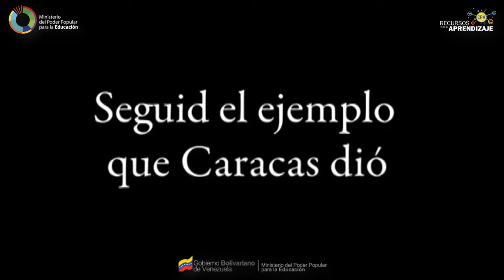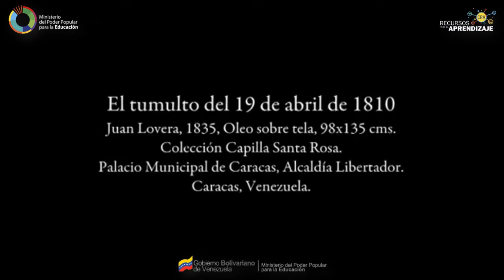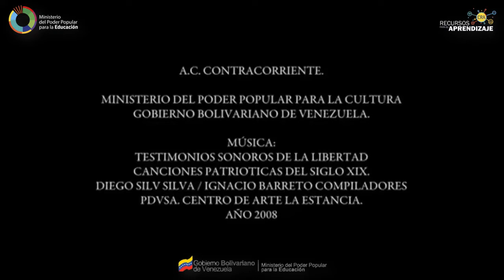19 DE ABRIL 1810 / Marcó el inicio de la lucha por la independencia del dominio español en Venezuela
El 19 de abril de 1810​ marcó el inicio de la lucha por la independencia del dominio español en Venezuela. Vicente Emparan, el Capitán General de Venezuela, fue destituido por una asamblea que se dio en el cabildo de Caracas, dando paso a la formación de la Junta Suprema de Caracas, que oficialmente se llamó Junta Suprema Conservadora de los Derechos de Fernando VII, la primera forma de gobierno autónomo; y se firma también el Acta del 19 de abril de 1810, actuando en nombre de Fernando VII, rey depuesto de España, y en desobediencia a José Bonaparte, hermano de Napoleón Bonaparte.

El 2 de marzo de 1812​ se instala el Primer Congreso Nacional, poniendo fin a la Junta y además se nombra un triunvirato compuesto por Cristóbal Mendoza, Juan Escalona y Baltasar Padrón. Luego el 5 de julio de 1811,​ se procede finalmente a firmar la Declaración de Independencia, conformándose así la Primera República que luego colapsó por la reacción realista.

La Dirección General de Recursos para el Aprendizaje, del Ministerio del Poder Popular para la Educación (MPPE), realiza junto con las áreas de Audiovisual Educativa y Bibliotecas Escolares respectivamente, la socialización de experiencias de cada uno de los Centro de Recursos para el Aprendizaje, Bibliotecas Escolares y planteles educativos. Con la participación de estudiantes, docentes, bibliotecarios, medios alternativos y comunitarios.

Puede descargar: ¿QUÉ PASÓ EL 19 DE ABRIL DE 1810? / REFLEXIONES, MITOS Y VERDADES EN TORNO A UNA FECHA